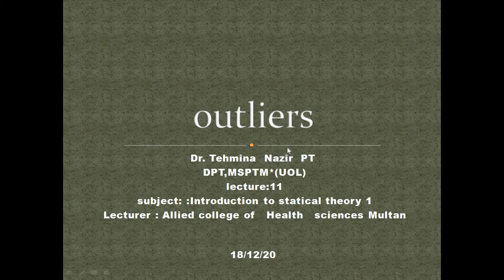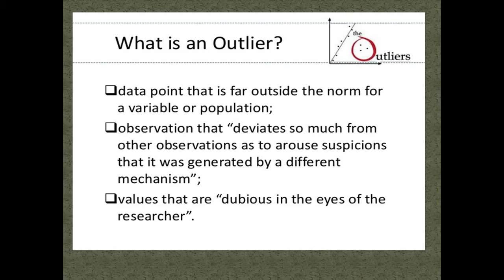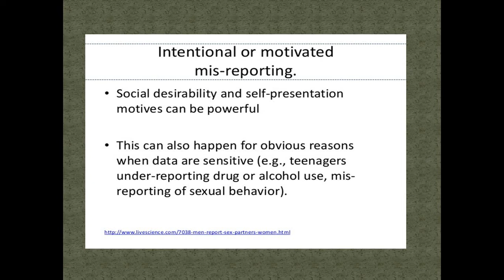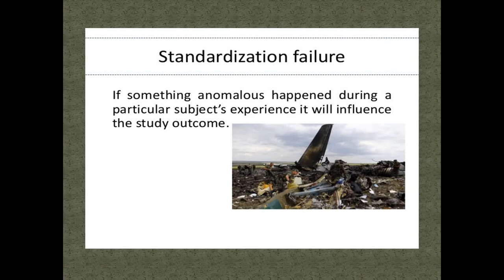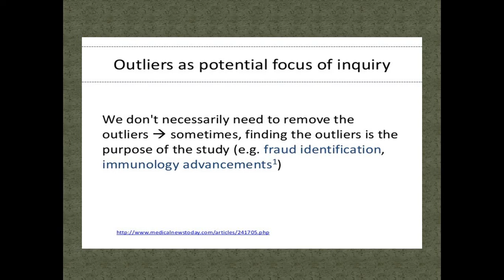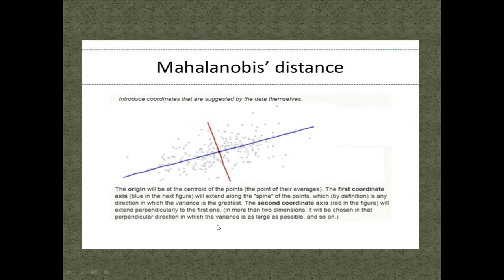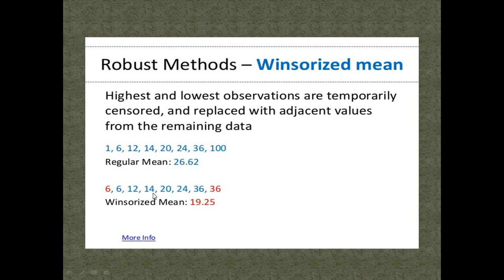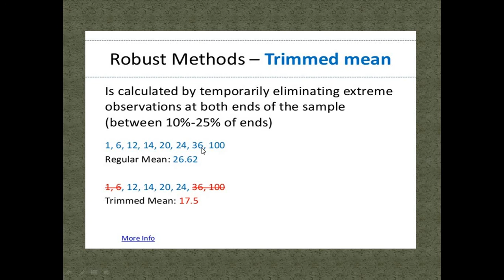outliers lec 11( 18.12.20)DPT 1st semester 2020-2025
OUTLIERS
subject:statical theory 1
DPT 1st semester
lecturer: dr. tehmina nazir
date: 18/12/20